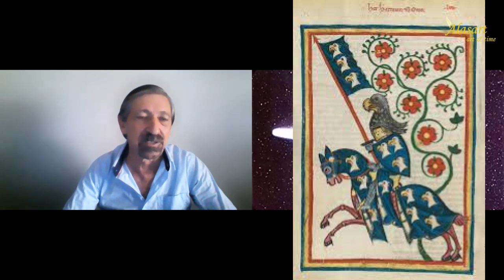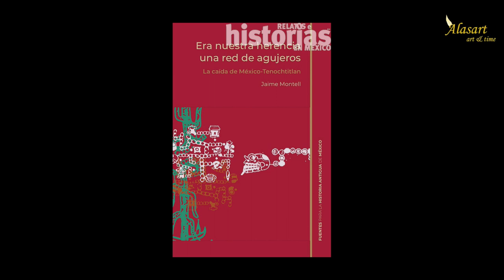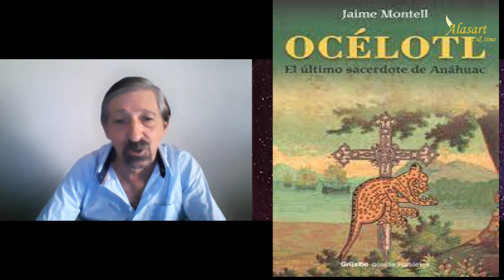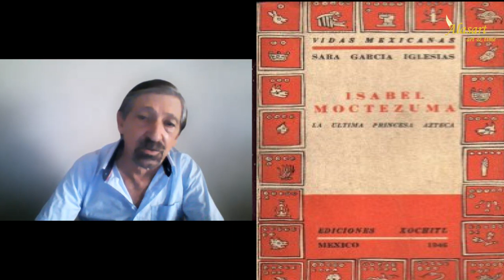Jaime Montell....la transición entre el México Prehispánico al colonialismo. Entrevista Alasart.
00:00 Intro
00:49 ¿Quién es Jaime Montell, qué hace y que ha escrito?
02:10 La Historia y la actuación de las personas
03:15 La Era y el Espíritu
07:32 ¿Cómo empezaste a escribir tus libros ? -
11:11 ¿Por qué decidiste escribir sobre la conquista y la colonia?
11:35  La educación de mi madre Sara García Iglesias escritora
12:54 La contradicción de los textos creados sobre la conquista.
20:49 La narrativa histórica
21:50 El papel de la mujer en la historia prehispanica y la conquista.
24:24 La no conquista nueva interpretación de la Historia...